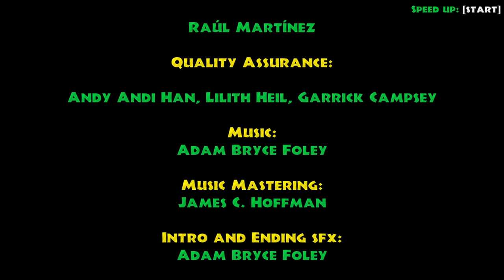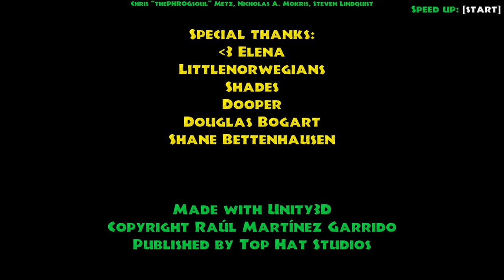Beelzebub wird wiederbelebt! | 🐸 Frogun Encore #4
Öffne mich und du bekommst einen Keks 🍪 c:

Wait, wir sind schon beim Endboss? Und sogar secret endboss??

 🎮Spiel: Frogun
⌨Plattform: Steam, Xbox, Switch, PS4,
 ❔Genre: 3D Plattformer, Collectathon